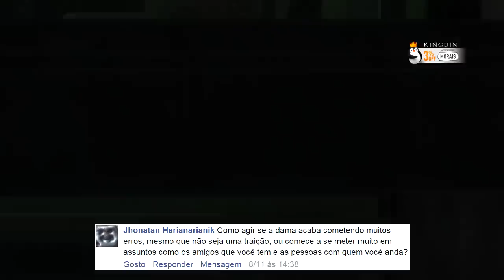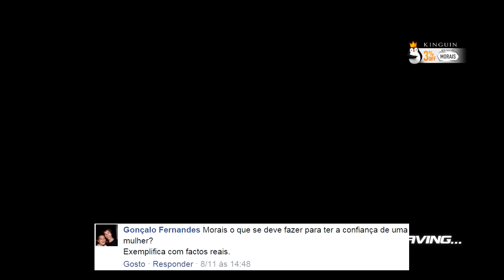Consultório Sentimental Ep. 6 - Dead Or Alive 5 - PS4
* Shining Pepper * - T-shirts do canal!!!

* TServerHQ * - Servidores de TS3 super baratos!!!

* KontrolFreek * - Melhores acessórios!!!